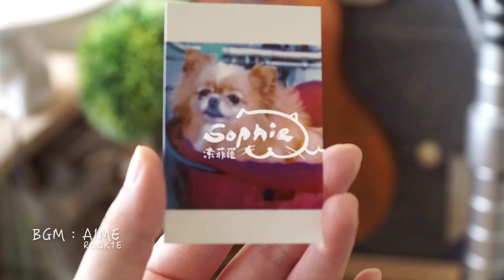Pomeranian【Sophie Wool】handcraft needle felted realistic pet cat dog portrait 2019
（Nov.2019）My friend's beloved dod dead years ago. I made this portrait for her. This will last forever.